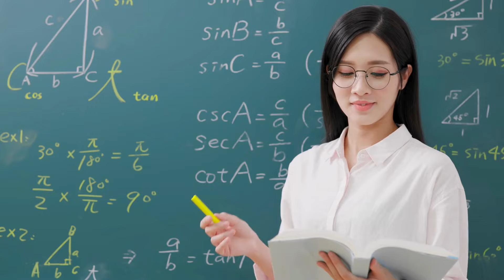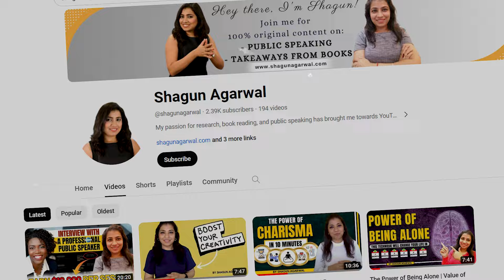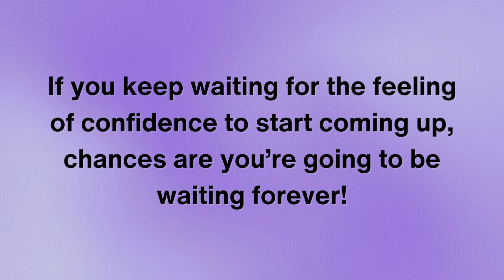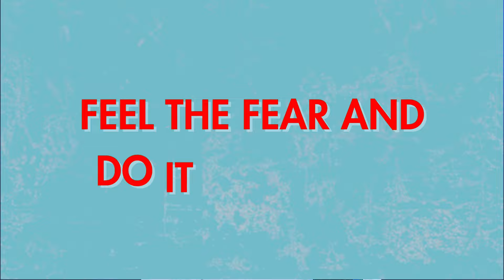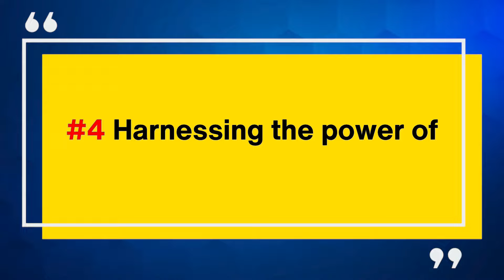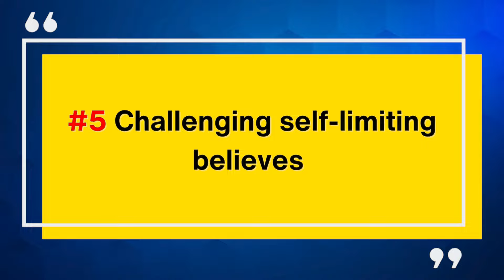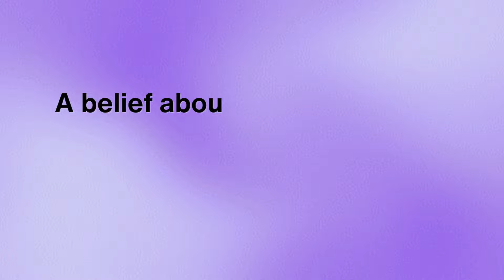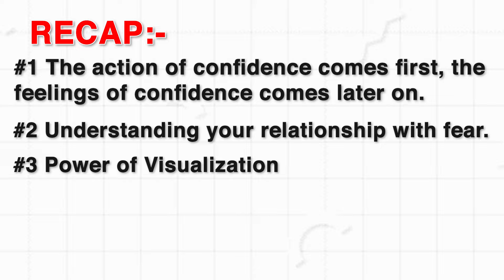5 Ways To INSTANTLY Be More Confident | The Confidence Gap: From Fear to Freedom | By Shagun Agarwal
Ready to transform your life from fear to freedom? Join me on this empowering journey as we delve into '5 Ways To INSTANTLY Be More Confident.'

If you've ever felt held back by self-doubt or missed out on opportunities due to a lack of confidence, this video is a must-watch!

Drawing inspiration from 'The Confidence Gap' by Russ Harris, we'll explore practical tips to skyrocket your confidence in any situation. From understanding the power of vulnerability to harnessing the art of visualization, each strategy is designed to propel you towards unstoppable self-assurance.

Discover how to embrace fear, challenge limiting beliefs, and cultivate a mindset of success. Through real-life examples and actionable insights, you'll learn to conquer your inner critic and step into your full potential with unwavering confidence.

Don't let doubt hold you back any longer. Hit play now and embark on a journey towards a more confident, empowered you. Remember, the world is yours for the taking – all you need is the courage to seize it!

Together, let's break free from the chains of self-doubt and embrace a future filled with limitless possibilities.

Timestamps:
00:00 - Introduction
01:11 - Technique 1
02:55 - Technique 2
03:42 - Technique 3
05:05 - Technique 4
06:39 - Technique 5
08:31 - Conclusion + Recap

Join me in the following places for more.